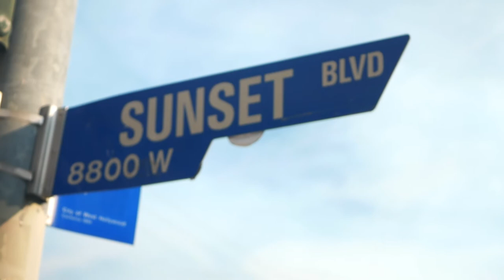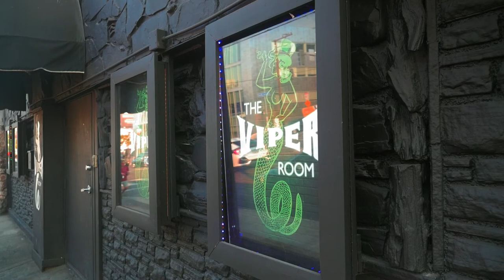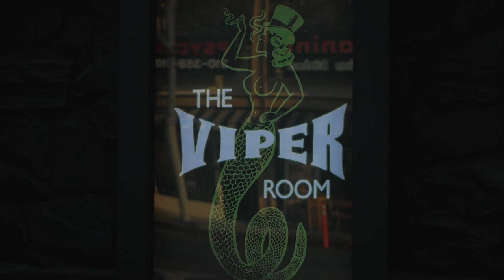Viper Room 3-3-22 being torn down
Viper Room being torn down